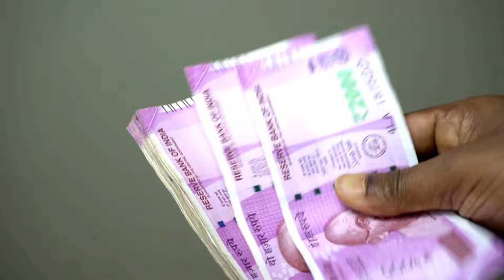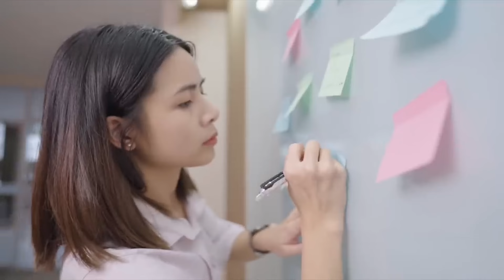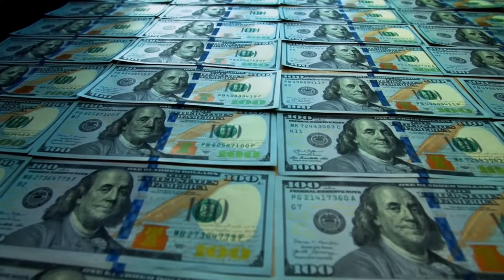रातभर में पैसे आकर्षित होंगे | How To Manifest Money Using Salt | Law of Attraction in Hindi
3 शक्तिशाली प्रार्थनाएं 1 महीने में इच्छा पूरी करेंगी | Prayer To The Universe | Law of Attraction

My Gears:
Boya Mic

1. How To Attract Money
2. How To Attract Money in Hindi
3. How To Manifest Money
4. How To Manifest Money in Hindi
5. How To Attract Money Using Law of Attraction
6. Law of Attraction in Hindi
7. How To Manifest Money Using Law of Attraction
8. How To Attract Money Using Law of Attraction in Hindi
9. How To Manifest Money Using Law of Attraction in Hindi
10. Paise Kaise Aakarshit Kare